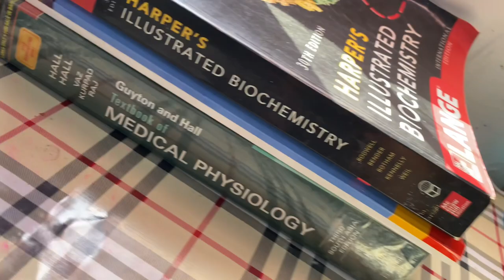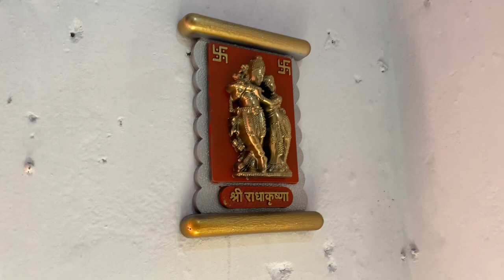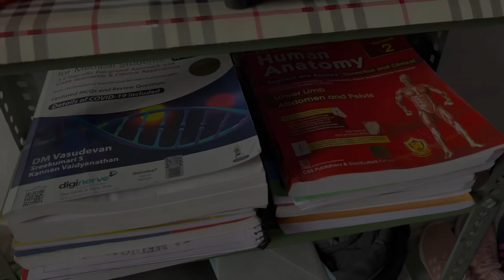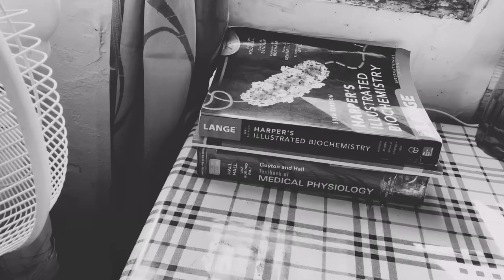Medico’s Hostel Room Tour || DMCH | Girls Hostel \ 1st year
Hello everyone!

Kaise h aap log ?!
This is video of room tour.
I make this video specially for motivation purposes…
Your neet exam is nearest, so get motivation from my video & do your best !
All the very best all of you💫